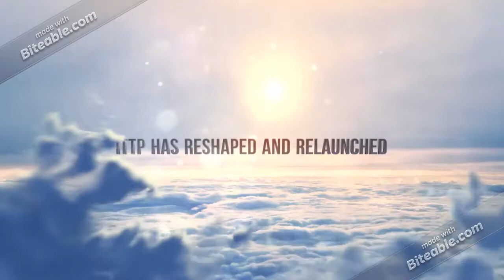Relaunch of ITTP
A short relaunch video of ITTP under Ian Thomson